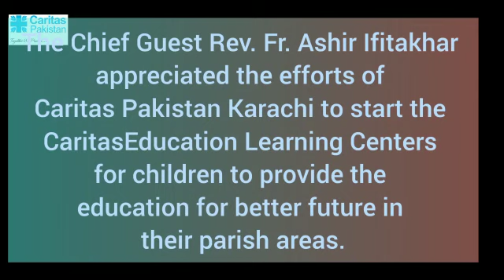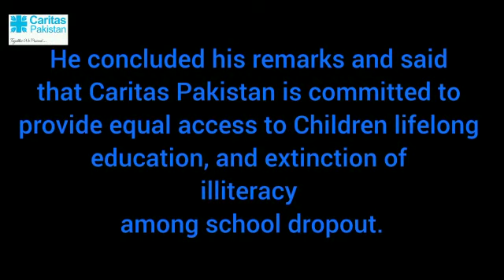Caritas Karachi inaugurated Education Learning Center